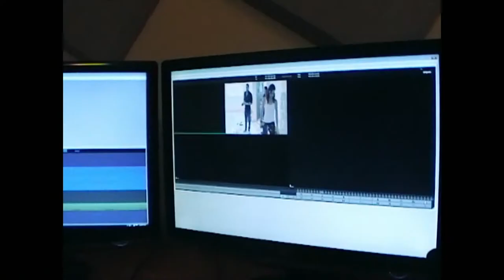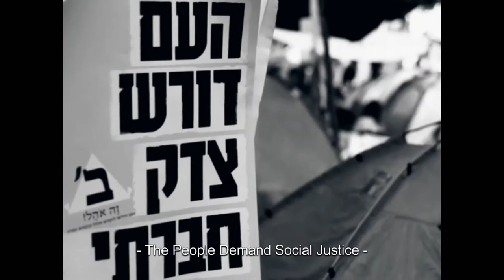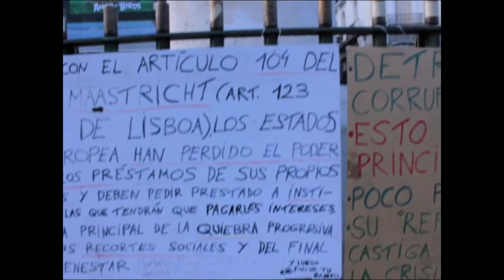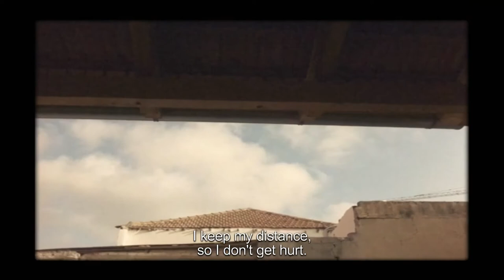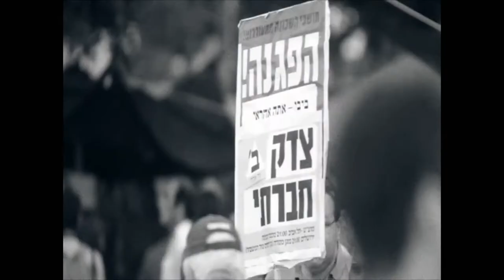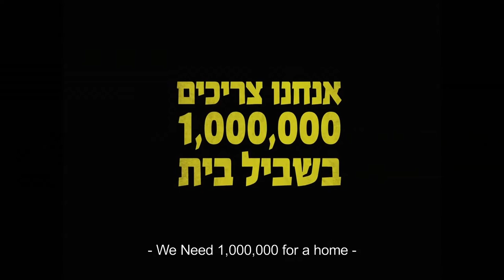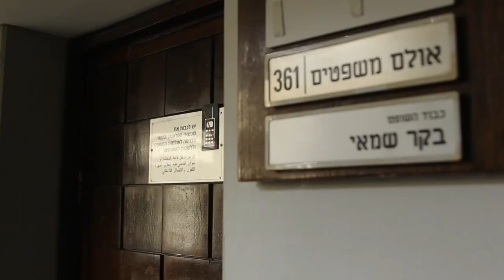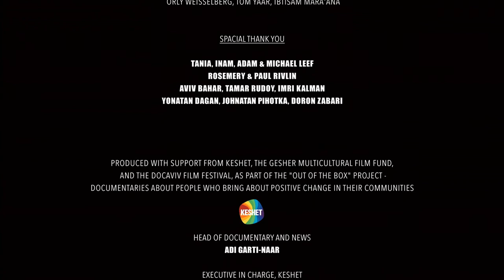Before My Feet Touch The Ground with English Subs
Summer 2011. Daphni Leef, a young video editor, pitches a tent in Tel Aviv’s famous Rothschild Boulevard as a protest against the exorbitant cost of living in the city. Within days, thousands of people across the country follow suit, and create a national movement spearheaded by the charismatic and articulate Leef. Six years later, Leef revisits the events of that summer, which, though they did not bring about a significant change in policy, had a momentous impact on public awareness in Israel, and on her private life. As Israel finds itself once again in turmoil, Before My Feet Touch the Ground is a reminder of the power of hope and solidarity.

Director Daphni Leef
Editing Tal Shefi
Cinematography Yonatan Pihotke
Screenplay Daphni Leef, Tal Shefi
Additional Cinematography  Amnon Haas, Daphni Leef
Additional Editing   Yaniv Segalovich, Daphni Leef
Sound Design Alex Claude, Daniel Meir
Music Eli Shargo
Production Hillel Roseman ,Yael Abecassis for Cassis Films